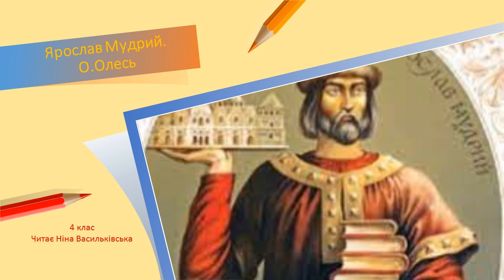Ярослав Мудрий. О Олесь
У чому мудрість Ярослава.